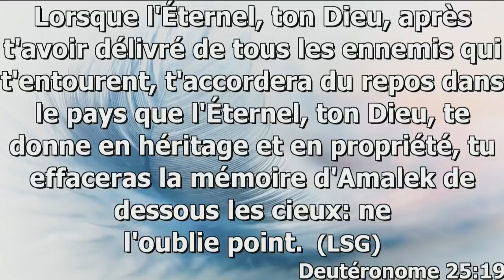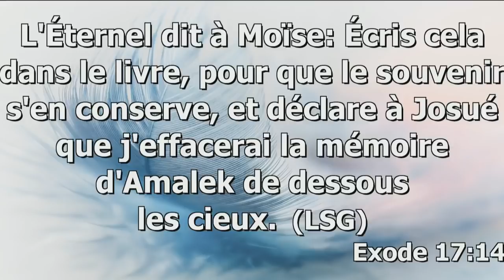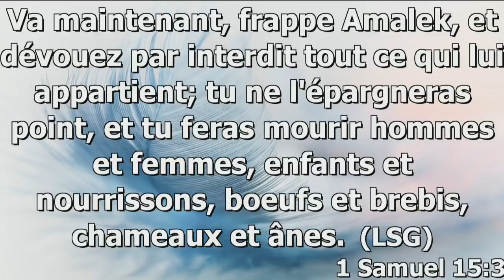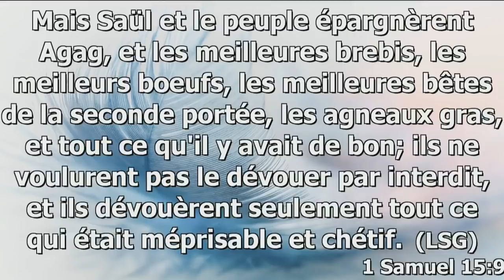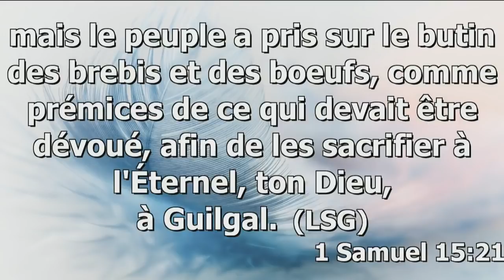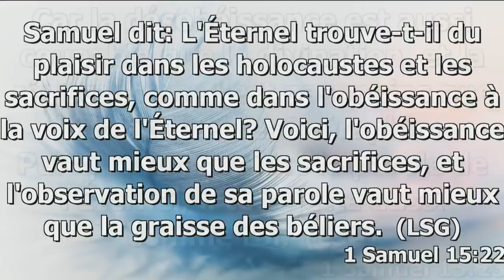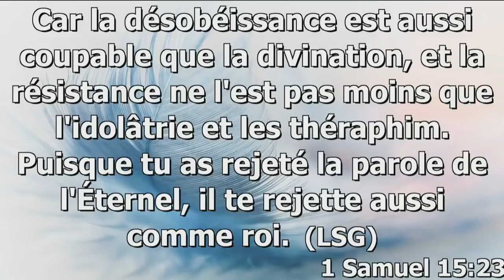LA DÉSOBÉISSANCE : UN FREIN À L'ACCOMPLISSEMENT DES PLANS DE DIEU - PROPHETE EZEKIEL MULUMBA